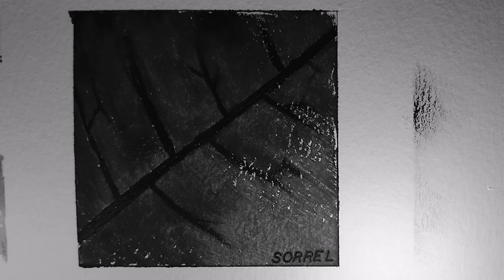'piphany Rambler - Sorrel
"Sorrel" by 'piphany Rambler

Written and recorded at home, 2020.

All assemblage, aural and visual, lovingly, in 2020, by Arlo d'Olivine

(words)

It's so calm in my head
In the palm of my hand
Oxidize for release
Just a  touch of relief

I see pictures of things
All the colors are there
Vibrant still life
Such a fine time
There's no place for me there
I belong to the sorrel

How can I draw a map
'Cause I always come back

We can leave among the trees
Crisp of spring in the air
Wind and sunshine
Hair in your eyes
Please don't wait for me there
I'll return to the sorrel

My pen spilled out your name
On a drugstore receipt
And if I called
And what if you came

Maybe then I'd believe
Curtains dance over me
What's the ceiling
Where's my feelings
Just please let me be
And I'll return